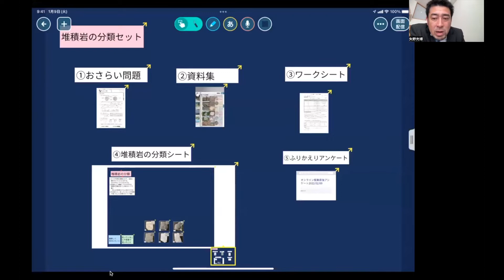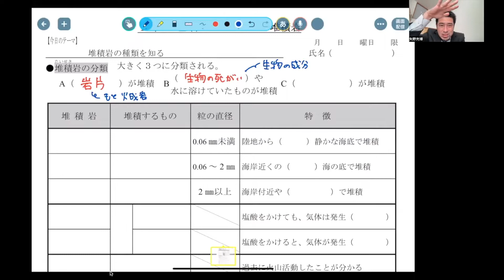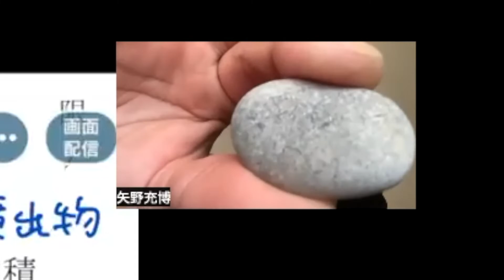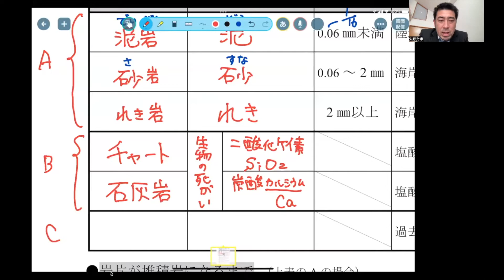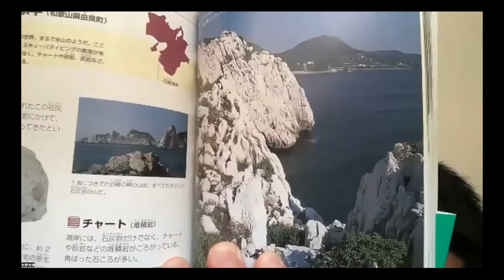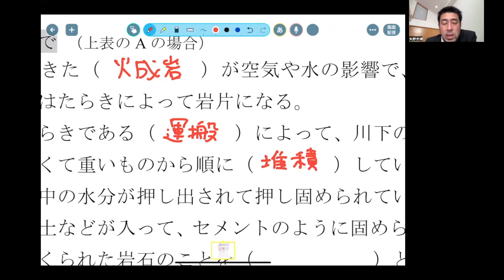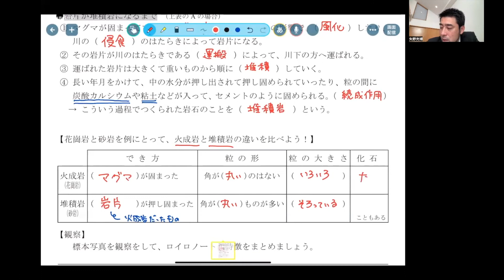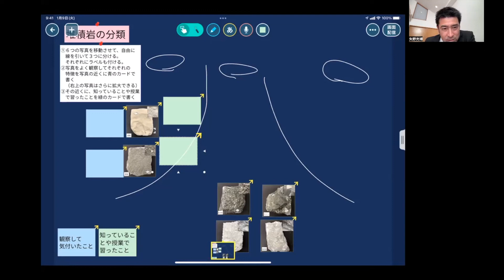堆積岩の分類【オンライン授業】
水の中で堆積して固まった岩のことを「堆積岩」と言います。
何が固まったかで大きく３つのタイプに分かれます。
「岩片」「生き物の死がい」「火山灰（火山噴出物）」
今回は、それぞれの特徴について解説しています。